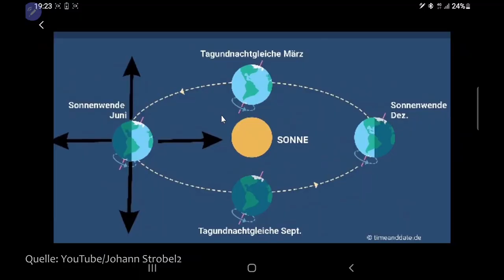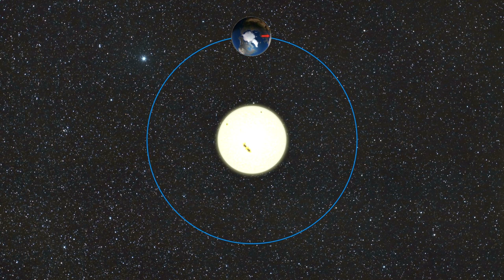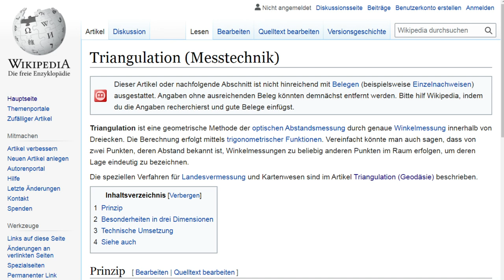Re: Kugelerde mit geneigter Achse widerlegt sich selbst! (Johann Strobel widerlegt)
Räumliches Denken und Vorstellungsvermögen ist bei Flacherdlern naturgemäß wenig bis gar nicht ausgeprägt. Johann Strobel beweist abermals eindrucksvoll, dass er schon mit einer einfachen, sich drehenden Kugel intellektuell erheblich überfordert ist.

Musik
"Monkeys Spinning Monkeys"
"Supernatural"